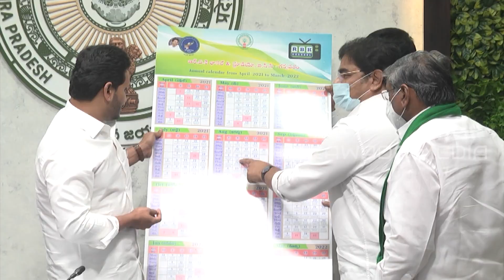CM YS Jagan Meeting With Officials on Agriculture, Allied Branches || Bezawada Media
POLLING BOOTHS
AP NEWS